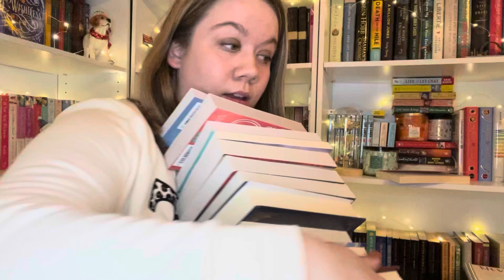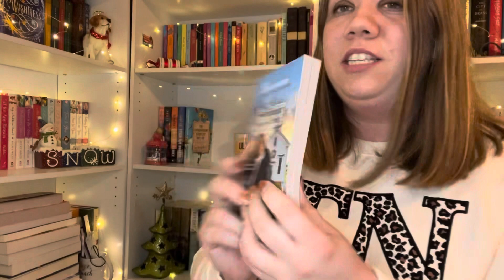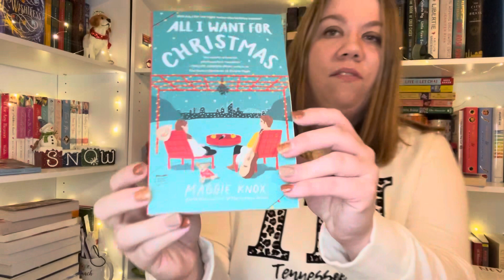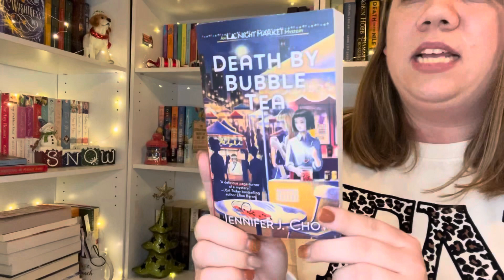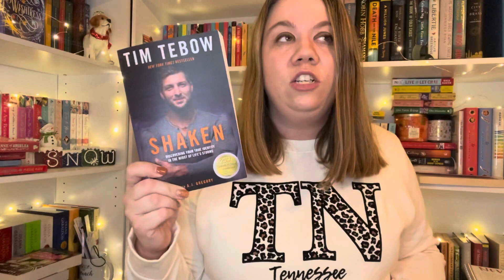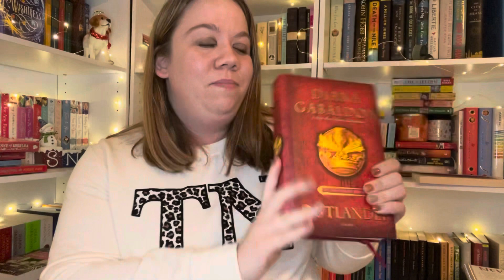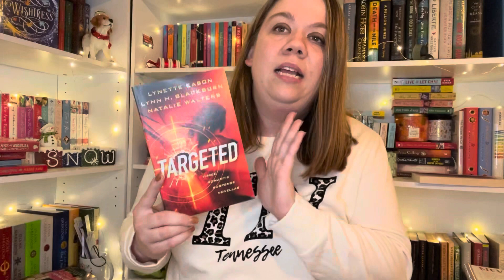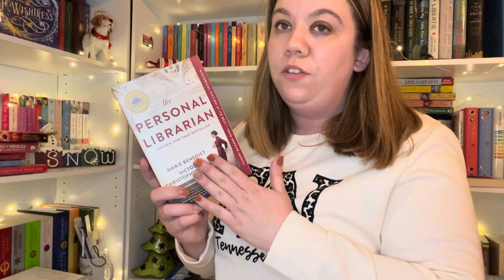NOVEMBER TBR | FANTASY, NONFICTION, CHRISTMAS, MYSTERY, HISTORICAL, ROMANCE & MORE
Discussing so many books I want to read for November! Many possibilities! Let me know what you plan to read in November!

Books Mentioned:
Currently Reading -Anne of Green Gabels

Official Nov TBR:
Her Christmas Redemption
All I Want for Christmas
Death by Bubble Tea
Anne of Avonlea
Kind is the New Classy

Other Possibilities to Choose From:
Meet Me at the Cupcake Cafe
Legacy of Mercy
Jewel of the Nile
Assassin's Apprentice
The Personal Librarian

Amazon Wishlist: Birthday May 3☺️